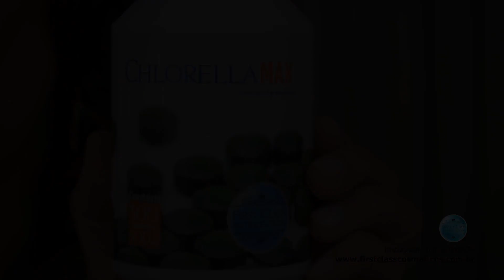Chlorella a fonte de saúde e jovialidade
Procurando uma maneira natural de melhorar sua saúde e rejuvenescer seu corpo? Não procure mais do que Chlorella, a pequena alga verde unicelular que está repleta de nutrientes e benefícios para a saúde.

Assista também nossa super dica para otimizar seu suco detox!